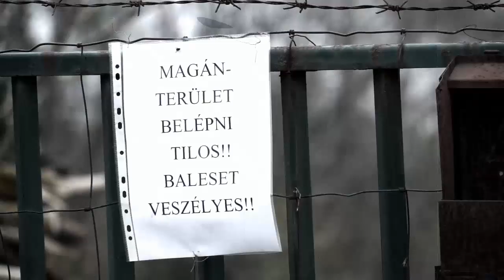Kiscsákói kastély: régi fényében ragyoghat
Még az idén új tulajdonosa lehet a kiscsákói vadászkastélynak. A 150 éves, mára romos állapotú műemléképület történetében új fejezet kezdődhet és néhány év múlva régi fényében ragyoghat. A Geist-kastélyt Varga Miklós vásárolná meg, hogy saját és pályázati forrásból felújítassa.
Szerkesztő: Melich Krisztina
Operatőr, vágó: Losonczi Dávid